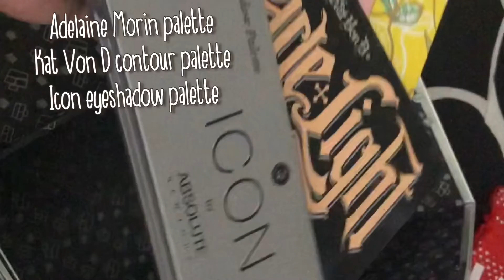Pack With Me/ Makeup addition 💄💜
💄💜Pack with me/make up addition 💄💜

💄💕Makeup 💄💕
Black liner
Setting spray
Contour palette
Facial Spray
Makeup brushes

About Me ✌🏼💕
Age- 21
Hometown🏡- California